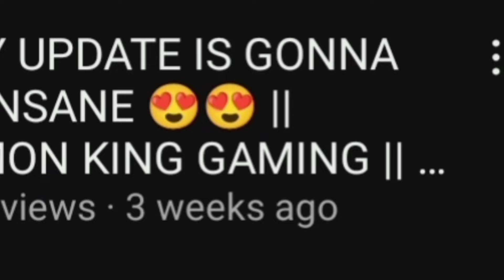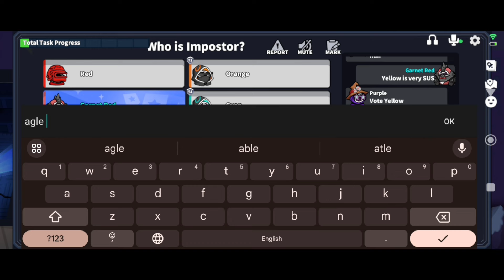ROLE SKINS ARE HERE 😍🔥 || LEVEL UPGRADE 2.0 🥰🔥 || NEW ANIMATION AND MANY MORE 😍🔥 || SUPER SUS